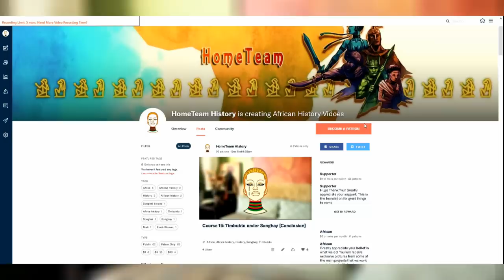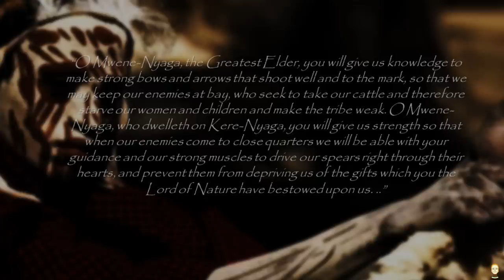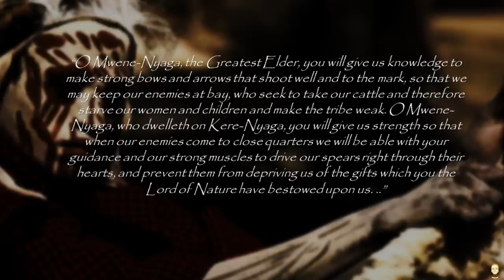A History of the Kikuyu People